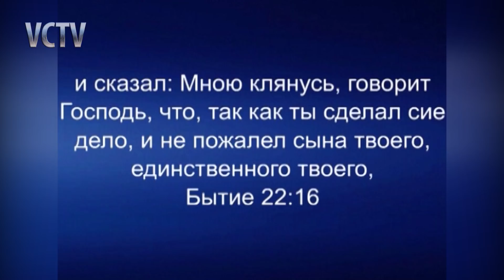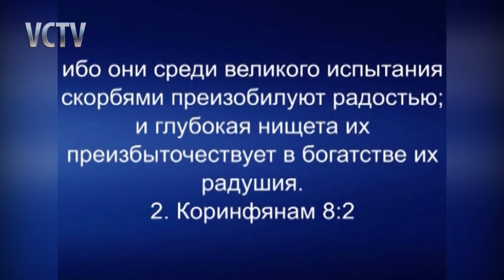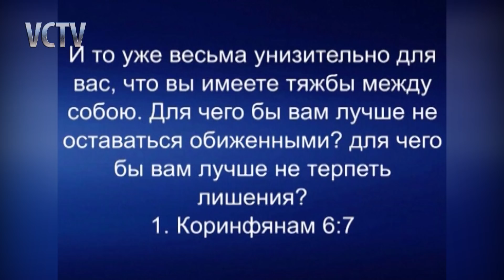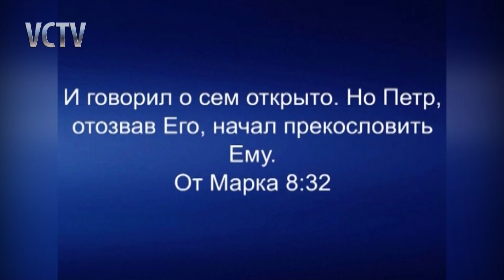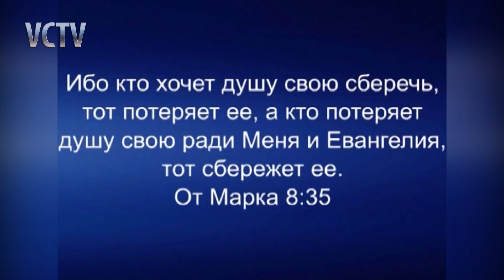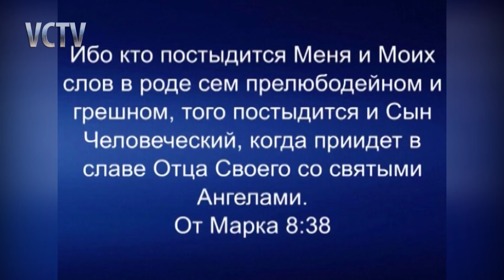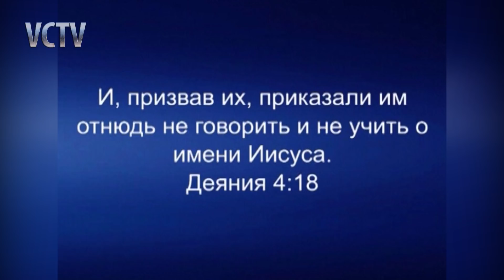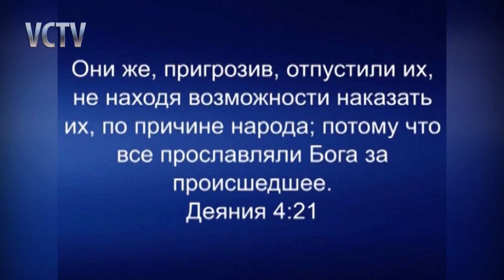Генри Мадава // Важность жертвенности жертвенности. часть 2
Предлагаем Вашему вниманию вторую часть учение "Важность жертвенности жертвенности".